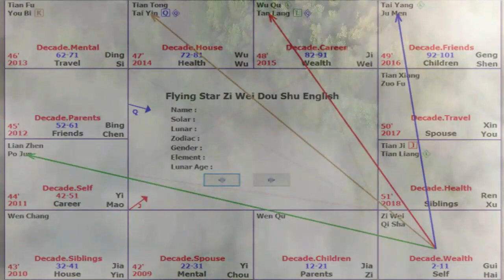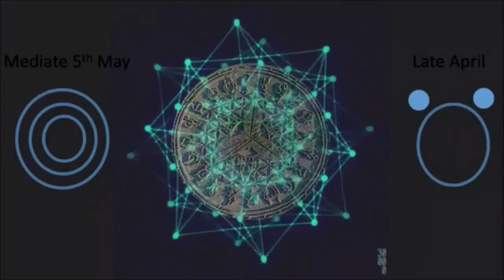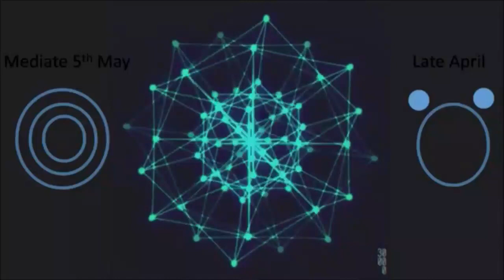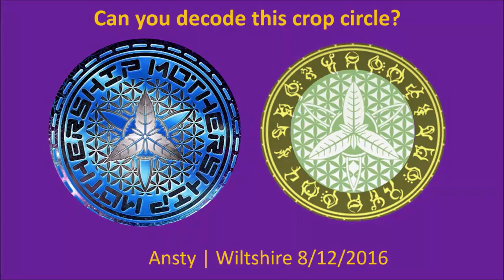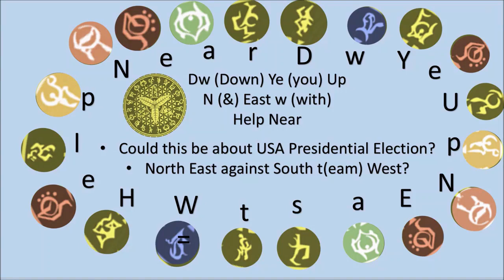The power of mind - Light shield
This is an informative video showing you 3 experiments we did with our mind.  A guided meditation at the end would conclude our experiments by putting a light shield over you.